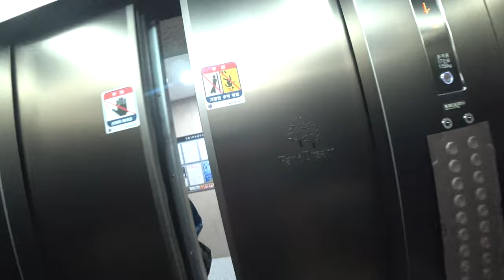비쩍 마른 시티100 타고 쿠팡이츠 뛰어보자~